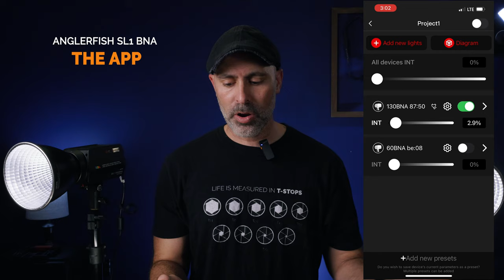Home Studio need a Small, Powerful light? Check out the iFootage AnglerFish SL1 130 & 60BNA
The AnglerFish SL1 130BNA and SL1 60BNA are an impressive home studio lighting option.

iFootage AnglerFish SL1 130BNA (B&H)
iFootage AnglerFish SL1 60BNA (B&H)

CANON R5c
CANON R5
SMALLRIG CAGE FOR R5
SMALLRIG NATO TOP HANDLE
PANASONIC GH5
ATOMOS NINJA V
ATOMOS NINJA V (B&H)
CANON 16-35mm/2.8
FALCON EYES RX-24TDX
APUTURE 120D

Heads up! This is a completely independent and honest review. Thanks!

CHAPTERS
0:00 Introduction
0:25 SL1-130BNA & 60BNA
1:07 Form Factor
1:34 Light Output
2:50 Color Options
3:10 Color Rendition
3:34 Power Options
4:38 FX Mode
4:46 Mini Bowens Mount
5:48 Studio Mode
6:28 The App
7:20 Cons
8:47 Final Conclusion

Bryan Redding is an award-winning Cuban American Cinematographer and Director based in Athens, Georgia. He loves being on set and sharing his knowledge. In addition to his love of cinematography, Bryan has complete high range hearing loss which, according to his audiologist, leaves him functionally deaf in certain environments, hence making him the Deaf Director. This has not stopped Bryan from continuing his passion on set and behind the camera, and he uses his experience with his physical condition to propel his unique vision.